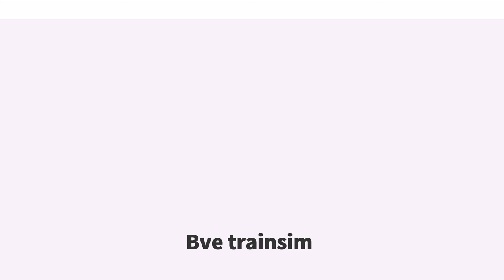Bve trainsim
Bve trainsim は、mackoy による鉄道運転シミュレーターのフリーウェアである。一般的に BVE や Bve と略される。

mackoy による同ソフトの公開は2000年2月から始まり、様々な試行錯誤を経て現在に至る。画像処理などでは、独自のプログラムを用いた『電車でGO!』などの市販品に劣る部分もあるが、逆に一定の知識があれば一般ユーザーにも理解できるものであるために、ユーザーがプログラムに則った独自の鉄道路線を作ることができる。また、開発者自身もユーザーの路線作成の便宜を図る、様々なプログラムを作成した。例として、BVE 本体を起動せずに路線のプレビューが見られるプログラムや、車両の性能を操作できるプログラムなどがある。

これらが人気の大きな要因となり、多くのユーザーが様々な路線を作成し、インターネット上で公開するようになった。こうして BVE は、2003年あたりから鉄道ファンの中で知名度が徐々に上がっていった。

旧称は「暴走ビューエクスプレス」（Boso View Express）であり、この名称はJR東日本255系電車の愛称である「Boso View Express」（房総ビューエクスプレス）の「房総」と「暴走」をもじったものである。

現在は、誤解を生みやすい、また英語表記ではどう発音されるか分からない、房総ビューエクスプレスのイメージを悪くしてはいけないという理由で、「BVE Trainsim」「Bve trainsim」に名称統一されている。

BVE 1 公開の4年程前から制作されていたが、この頃はまだ公開はされていなかった。1996年、N88-BASIC で制作されたのが始まり。まだこの当時は架線柱に見立てた枠が後ろに流れるだけのものであった。1997年に Quick BASIC に移行。1999年には VisualBasic で Windows に移植する。

（最終バージョン：1.22、2000年11月）

2000年2月に公開。BVE 2 以降とは違い、試験モードとフリーモードがある。また、ファイル形式が BVE 2 とは異なる。現在は公開されていない。

（最終バージョン：2.6、2004年3月）

2001年2月に BVE 1 のバージョンアップという形で公開された。路線ファイルやストラクチャファイルが新形式となった他、音声関連や車両の挙動関連など、多数の機能追加・改良がなされた。BVE 5 が公開された現在もダウンロード可能である。しかし、Direct3D の関係上、Windows Vista 以降では動作しない。

（ベータ版で公開停止）

2003年9月に試験公開されたバージョンである。しかし、抵抗制御の再現に失敗したため、1ヶ月も経たずに公開停止された。

（最終バージョン：4.2、2005年5月）

2005年1月10日に正式版が公開。保安装置をプラグイン化したことで自作が可能になり、私鉄の ATS や ATC が再現できるようになった（ATO による自動運転も可能）。また、計器とサウンドのコントロールもできるため、モニター装置などの別の用途も工夫次第で可能である。しかし、スペックの低い PC では動作が不完全な場合がある。現在もダウンロード可能である。しかし、
Direct3D の関係上、Windows Vista 以降では動作しない。

他の新機能は以下の通り。

（開発中、最新バージョン：5.7）

2008年7月10日に評価版が公開され、2011年9月5日に正式版が公開。このバージョンから、名称が「BVE Trainsim」から「Bve trainsim」に変更された。

BVE 4 以前で使用していた API が DirectX 10 でサポートされなくなり、Vista 以降での動作は基本的に出来なかったが、BVE 5 では別の API を使うことで DirectX 10 以降にも対応し、Windows Vista 以降でも動作するようになった。構文が一新され、以前のデータが一部を除き使用できなくなったため、BVE 2・4 用のシナリオを BVE 5 用に変換するコンバーターが公開されている。また、BVE 4 以前と比べ設定項目が高度化・複雑化しており、より再現性が向上した一方で、シナリオ制作の難易度も上がっている。

また、以下の機能が今後実装予定とな...